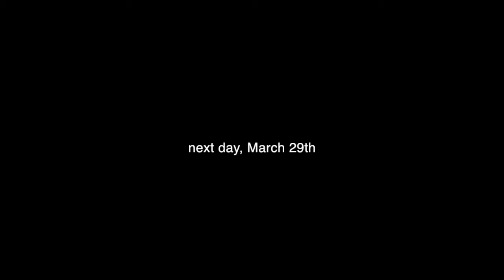hosting an Easter brunch for the family.